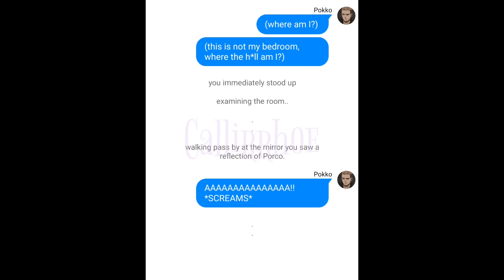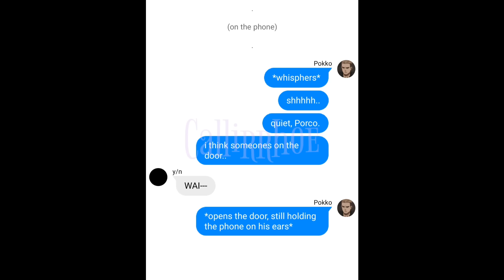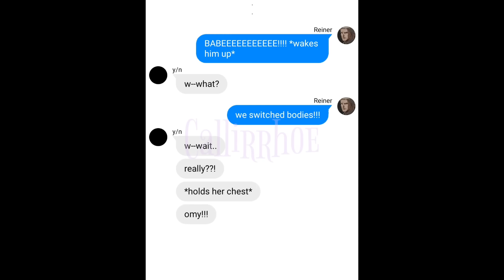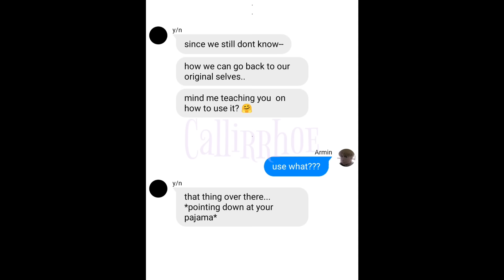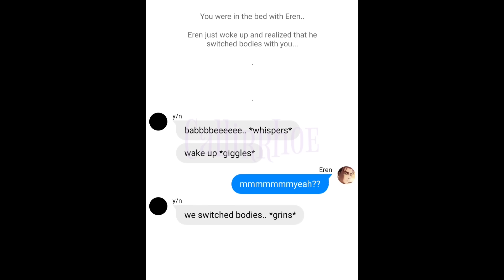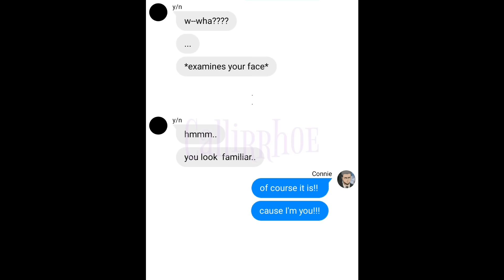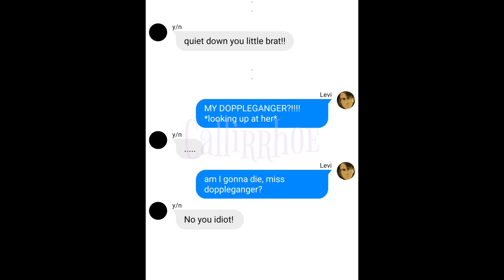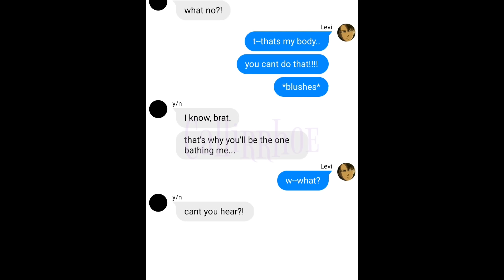SWITCHING BODIES WITH THEM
っ◔◡◔)っ Read me:

Sorry if my grammar is bad, English isn't my first language.

The contents of the conversation are purely based on my imagination.